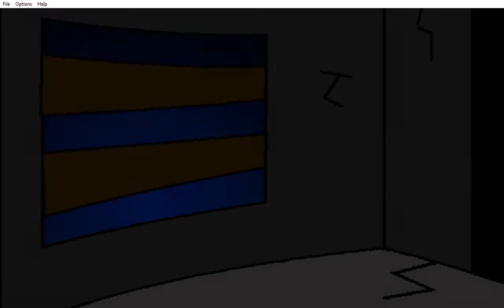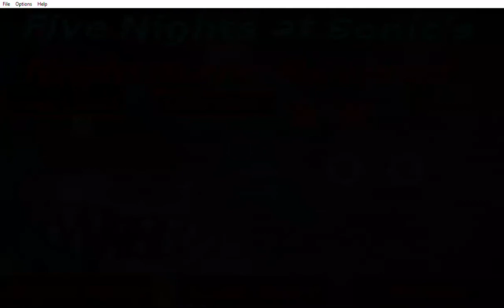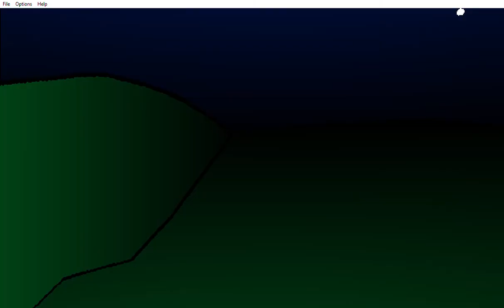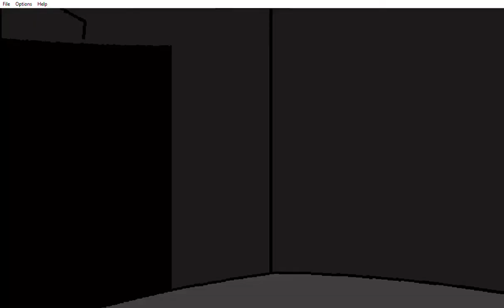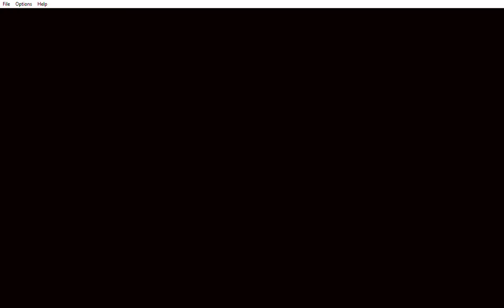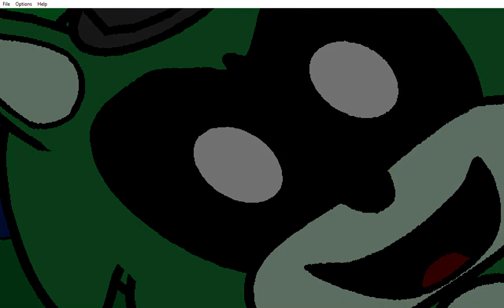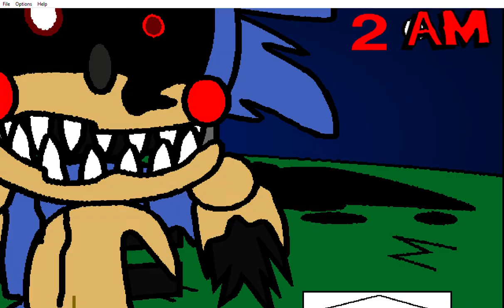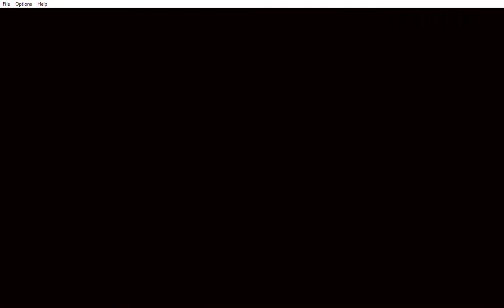Five Nights At Sonic's Nightmare Revived: How is this the good ending??!?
Went to eggman labatoroy and had a hard time get away from Titan metal sonic aka Mega Mecha sonic and tryed to beat the night.